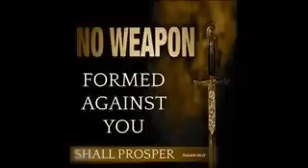Breaking News ISIS tweets ISIS toppled American Secretary Hagel end times prophecy update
Breaking News end times prophecy update ISIS tweets on twitter ISIS toppled American Defense Secretary Hagel

2014 December Breaking News ISIS Threat USA military FBI strongest warning yet

December 1 2014 Breaking News Obama wanted fresh Military leadership after losing midterms elections fires Hagel over Syria ISIS Strategy a two-page internal policy memo that leaked this fall. In it, he warned that Obama’s policy was in jeopardy due to its failure to clarify its intentions toward Syrian President Bashar al-Assad. Obama has insisted that the United States can go after Islamic State militants without addressing Assad, who the United States would like to leave power

2014 November 30 Breaking News ISIS ISIL DAESH Hostage Captured Canadian-Israeli Gill Rosenberg???  Israel & Canada seeking to confirm reports captured by ISIS

2014 November 30 Breaking News Canadian veterans join Kurdish battle against ISIS

2014 Breaking News Iranian president Rouhani at the United nations stated Airstrikes by the USA and a group of Arab allies against Islamic State targets in Syria are illegal

25 September 2014 Breaking News USA F-22 Raptor fighter jets makes debut combat flight air strikes in Syria

25 September 2014 USA leads and Arab nations follow in war against global jihadism in Middle east

25 September 2014 USA leads and Arab nations follow in war against global jihadism in Middle east Syria & Iraq. What about the ASSAD regime supported by Russia & IRAN??? PART 3

911 September 2014 Breaking News ISIL/ISIS/Terrorism Syria Iraq & worldwide Muslim Brotherhood Afghanistan crisis Russian aggression Israel crisis concerns of a Nuclear Iran Libya Samalia Yemen Former Vice President Cheney Speech Eve of 911 Part 2

3 September 2014 Breaking News ISIS video surfaced 2nd second USA journalist Steven Sotloff beheaded

2014 August 21 Breaking News ISIS threatens to execute South Florida journalist Steven Sotloff in surfaced beheading video if USA keeps bombing ISIS in Iraq

2014 August Breaking news Associated press ISIS raid Lebanese town capture troops

2014 August 3 Breaking News ISIS Terrorists Outline Horrifying 5 Year Plan For Global Domination - The Global Terrorism Threat incubator Syria/Iraq ISLAM Holy WAR against NonMuslims worldwide training grounds

2014 June Muslims internal struggle of hatred and false identity following a dead false prophet Mohammad that leads to hell

2014 Breaking News Obama after pulling USA forces out of Iraq Obama Considering Airstrikes Part 2